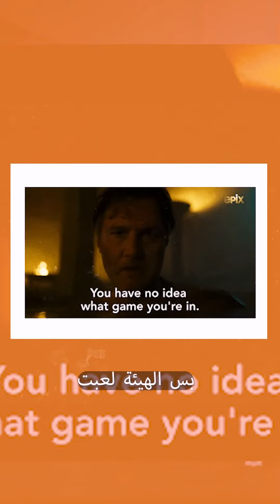معلومة جديدة مع تصَوَّر.. في إعلان شغال بقاله 122 سنة ببلاش!💲🚂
تعرف ايه هيا اول اكبر كاميرا في العالم و ياتري اتعملت ليه هتتفاجي لما تشوف الفديو